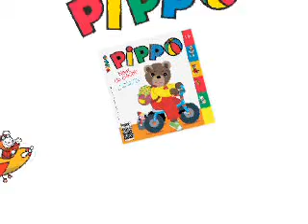Pippo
PIPPO, het eerste maandblad voor uw kind. Al vanaf 1 jaar!